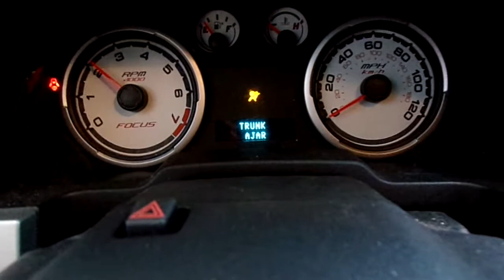20KX527, 2008 FORD FOCUS, 8/07, 86,706 MILES, 2.0, A.T., FWD, MORRISONS AUTO SALVAGE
20KX527, 2008 FORD FOCUS, 8/07, 86,706 MILES, 2.0, A.T., FWD, MORRISONS AUTO SALVAGE